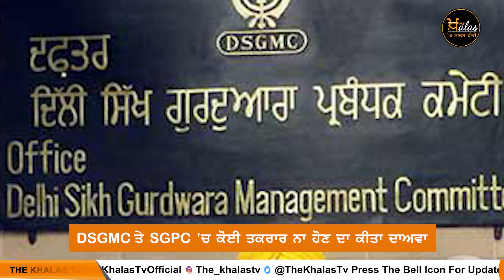SGPC ਦਾ Kalka ਨੂੰ ਜਵਾਬ | The Khalas Tv